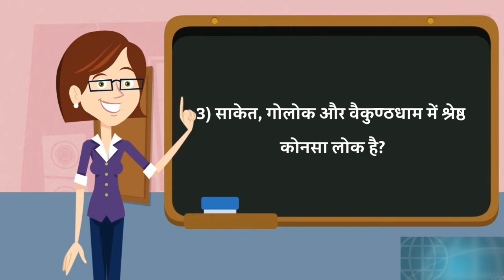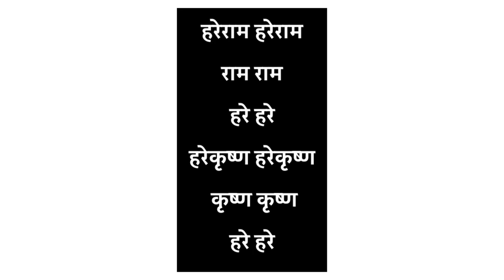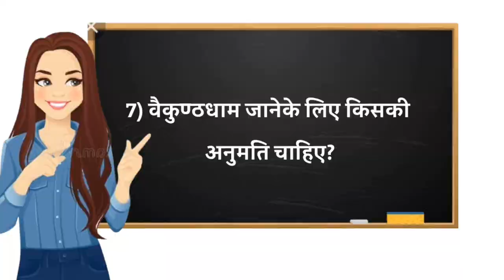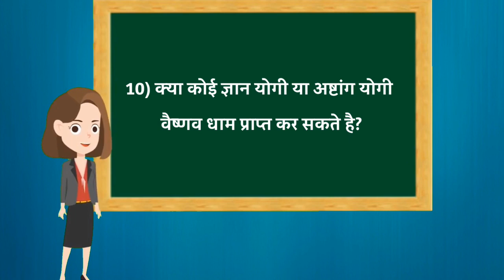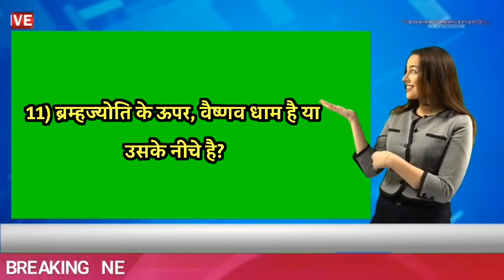वैष्णव धामों के बारे में कुछ सवाल। vaishnav dham kitne hai?। Aniket Basutkar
वैष्णव धामों के बारे में कुछ सवाल।

Dosto is video me वैष्णव धामों के बारे में कुछ सवाल Iske Bare Me Bat ki hai।